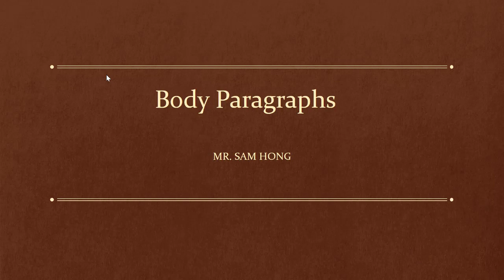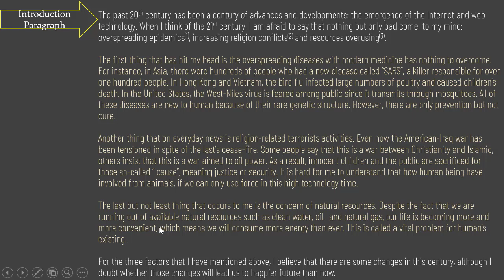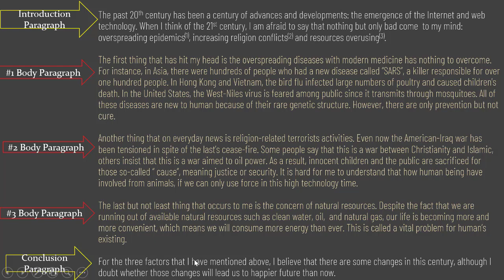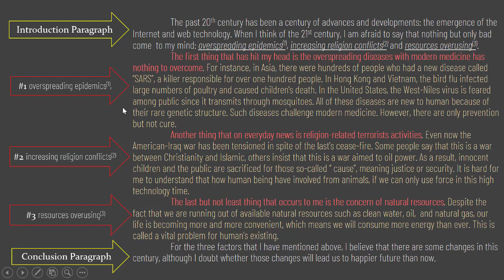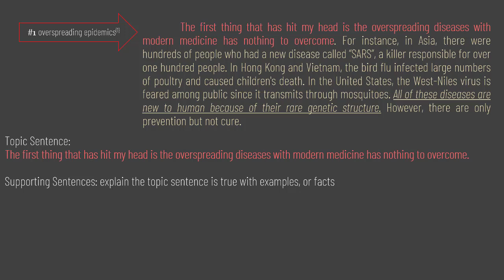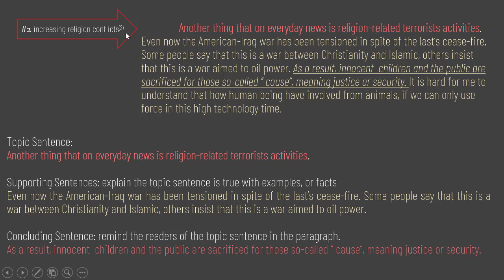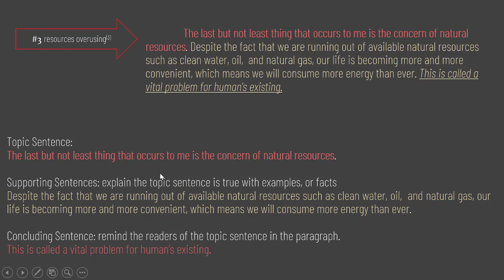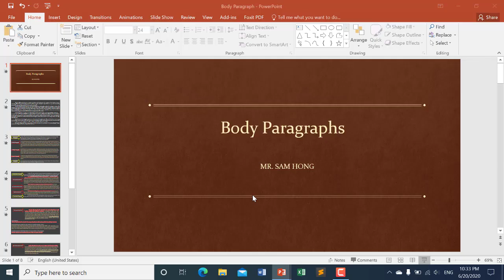Body Paragraph, 1st, 2nd, & 3rd (Essay Writing)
The body paragraph is not written on stone. Therefore, it can be done in a single paragraph as well.

***Free Online Class ( Writing Course)